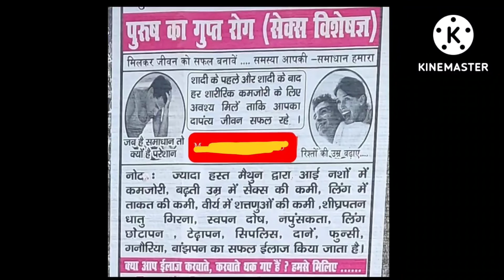गुप्त रोग विशेषज्ञ Prank call 😂😂😂😂